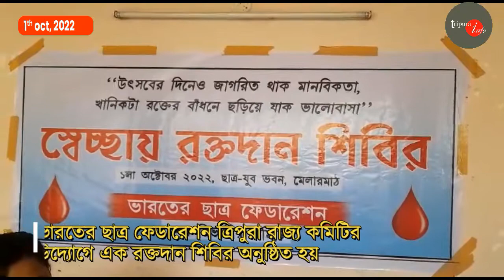A blood donation camp was held Under the initiative of Students Federation of India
Students Federation of India Under the initiative of Tripura State Committee
A blood donation camp was held at the fair ground on Saturday Student Hall
Opposition leader Manik Sarkar CPIM West Tripura district secretary Ratan Das was present Sanctify the state secretary of all the farmers of all India.
Students Federation of India State Committee Secretary Sandipan Dev and others
25 blood donors voluntarily gave blood in this blood donation camp.